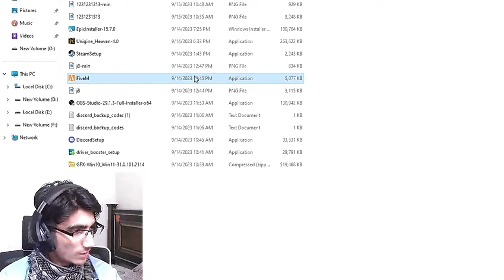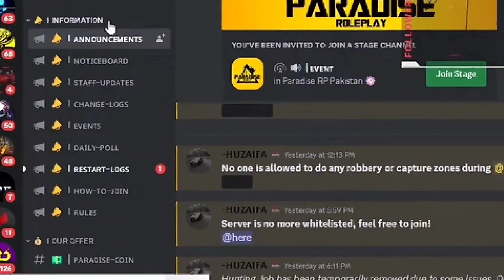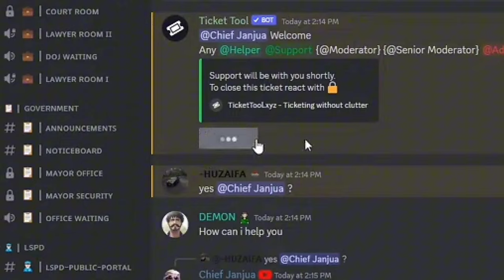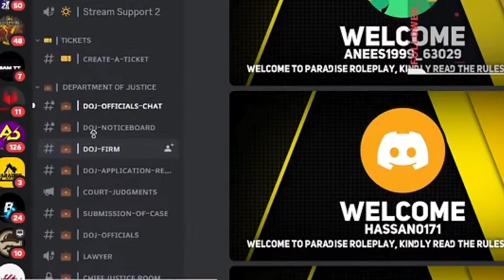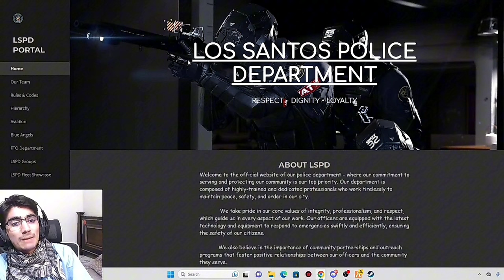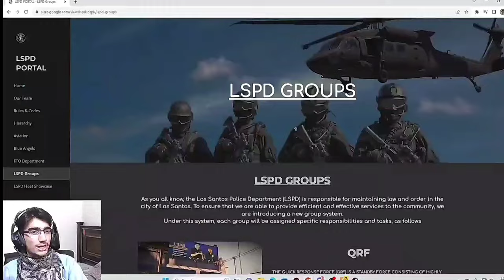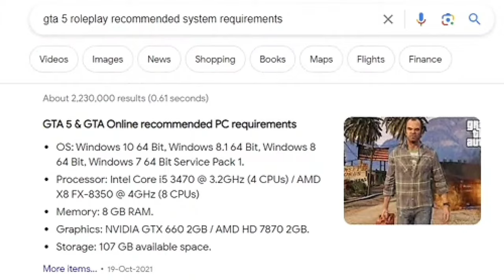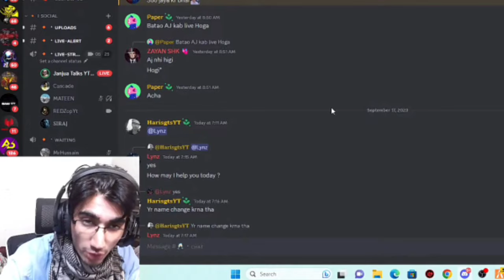Join Gta 5 Paradise Roleplay (@MrJayPlays ) | Join LSPD | System Requirements | Full Detailed Video.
PC Specs►
Processor : Ryzen 5 3600
Graphic Card: GTX 1060 6 GB
RAM: 16 GB DDR4
SSD:  nVme 256 GB
Hard Drive : 1.5 TB
MotherChord: Asus Prime a320m-k
Casing: DKD4
Headphone: Hyper X Cloud Stringer S